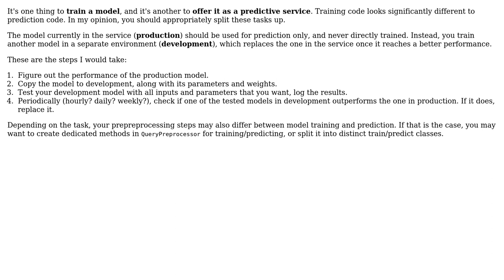Best practices for tuning an eval of an ML model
With thanks & praise to God, and with thanks to the many people who have made this project possible! You are responsible for your own actions.